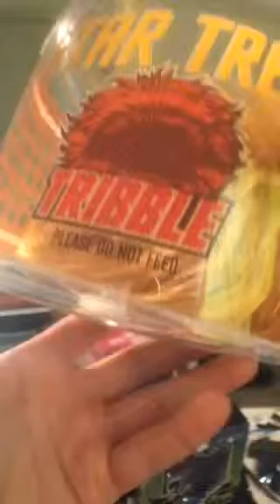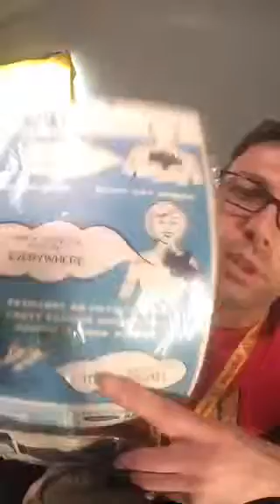September 3, 2015